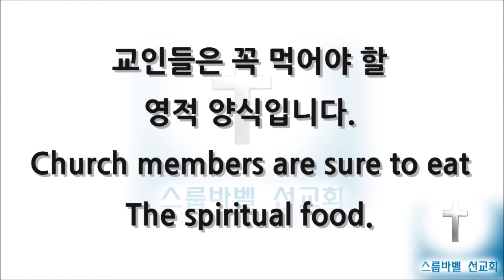새일성가 02장 헌금성가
2장 헌금 성가

1. 하늘에  계신  아버지여
   주님의  이름  힘입어서
   오늘의  헌금  드리오니
   향기로운  제사  받으소서

               - 아멘

새일성가 전집이있는 블로그가 있습니다.

영적 유다나라 동방 땅 끝 대한민국의 재림 주 소개하는 엘리야